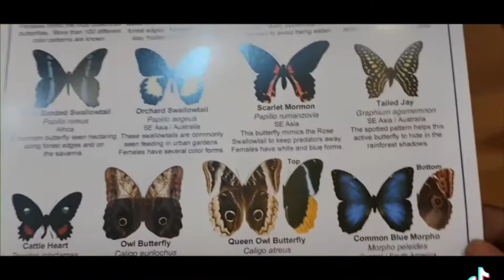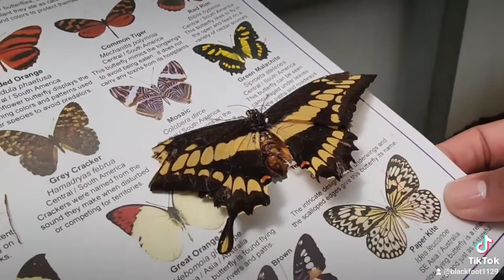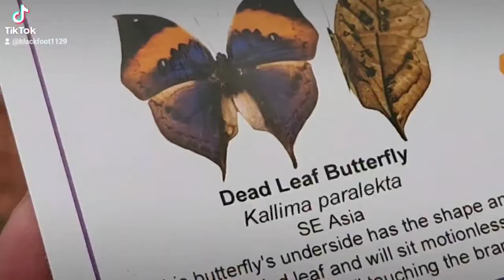BUTTERFLY HOUSE. PUT IN BAY, OHIO. SOUTH BASS ISLAND. LAKE ERIE.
EXPLORING THE BUTTERFLY HOUSE. PUT IN BAY, OHIO. SOUTH BASS ISLAND. LAKE ERIE.